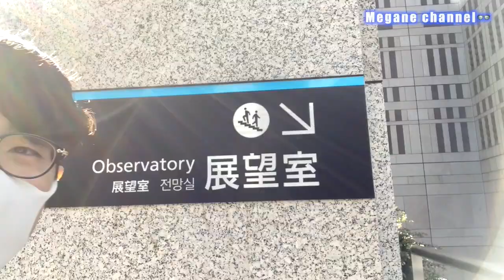日本観光スポット#7【東京都庁_展望室】【Tokyo】【Japanese sightseeing】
日本観光スポットをご案内します！
今回は東京の新宿駅から歩いて１５分の【東京都庁】を案内します！
日本語の勉強にもなるので、ぜひご覧ください！

◆めがね先生チャンネル

⇩めがね先生 kindle本

◆めがね先生おすすめの本
⇩みんなの日本語 初級Ⅰ

⇩みんなの日本語 初級Ⅱ